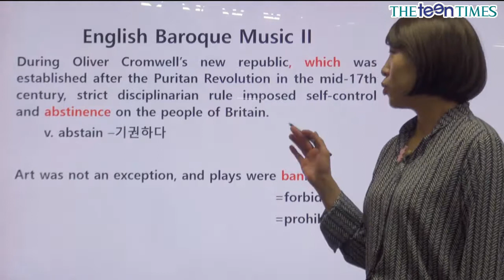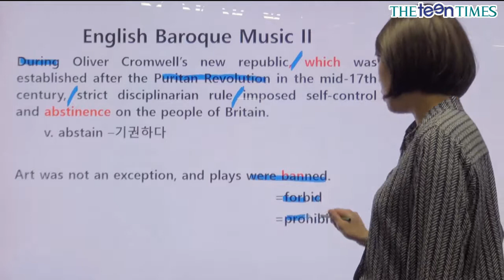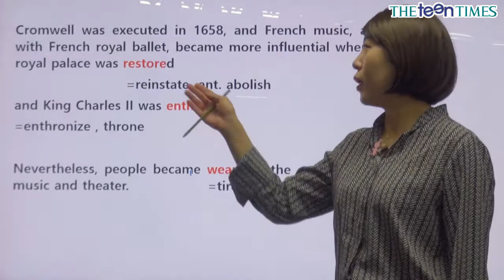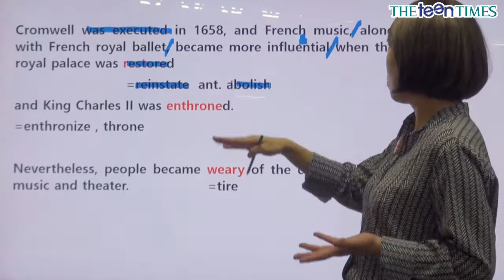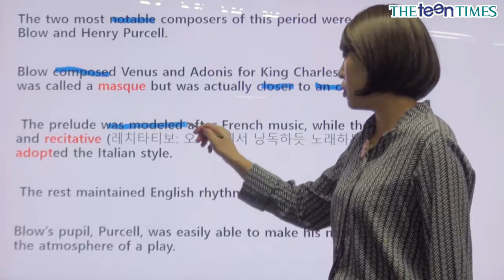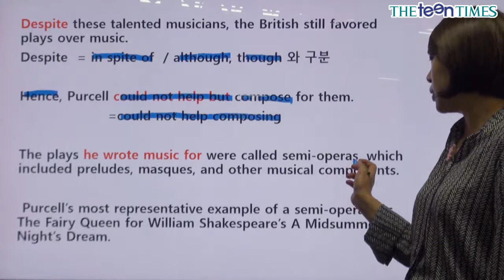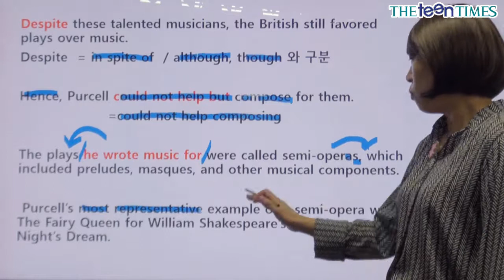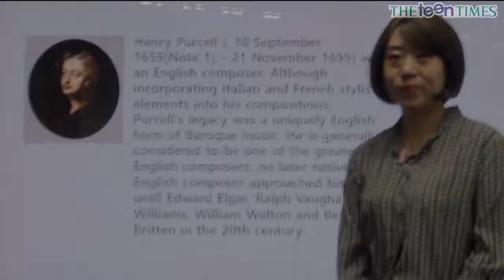[Art 905] English Baroque Music II